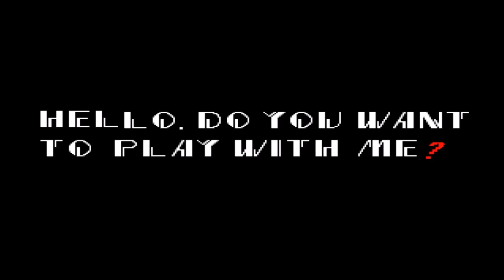How To Make Sonic.exe Not Scary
if you want more creepypasta not scary leave it in the comments or any horror game